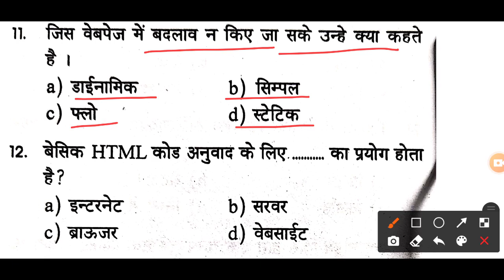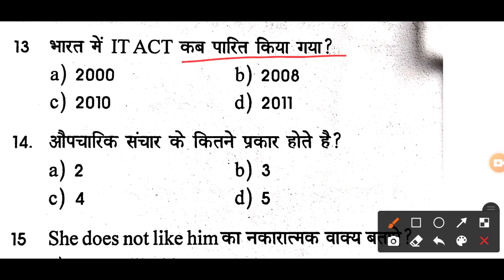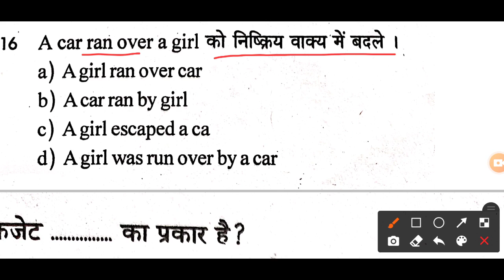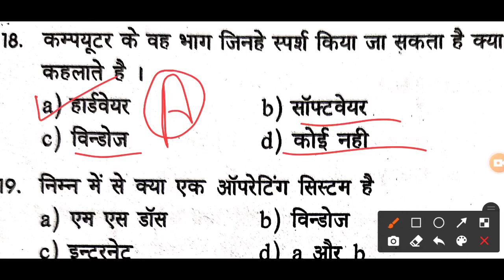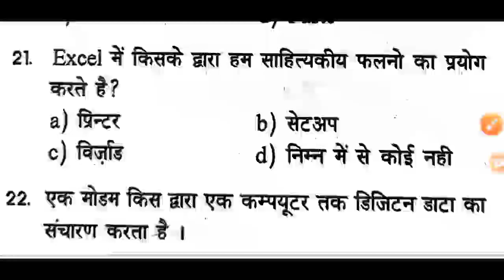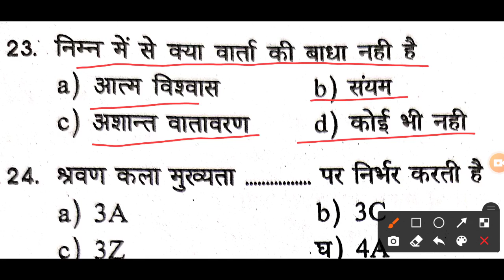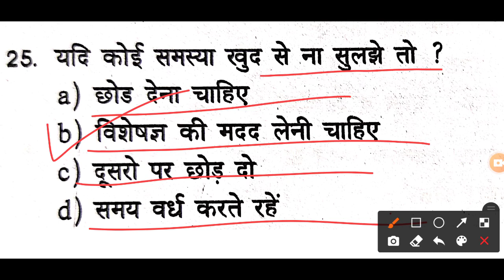iti 1st year employability Skills, एम्प्लॉयबिलिटी स्किल्स , ITI Employability skills 1st year.